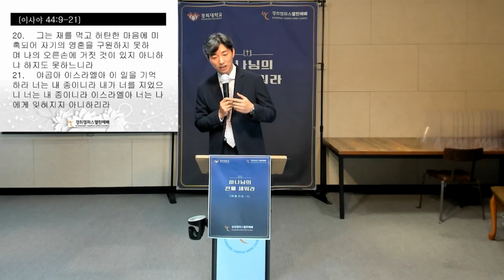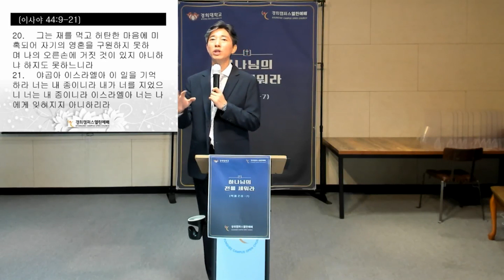[경희대학교회] 주일설교 2021. 9. 19. "Remember(3) 동행" - 최영준 목사 [이사야 44:9~21]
경희캠퍼스열린예배는 경희대학교 내 설립된 교회입니다.